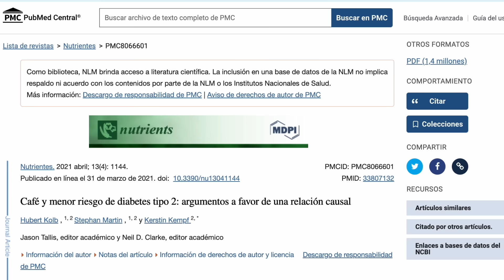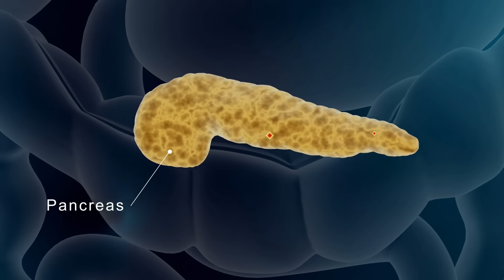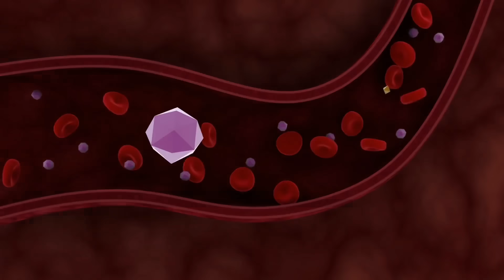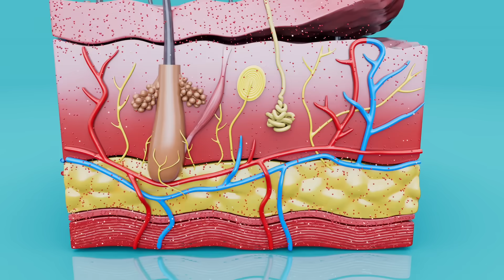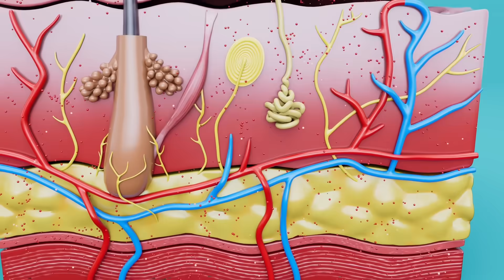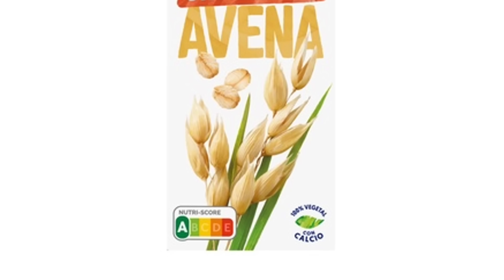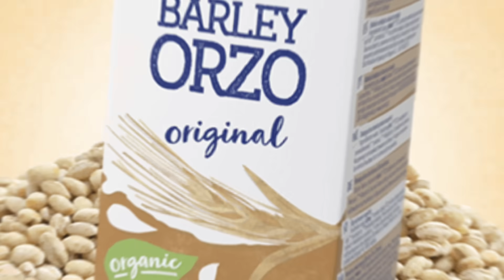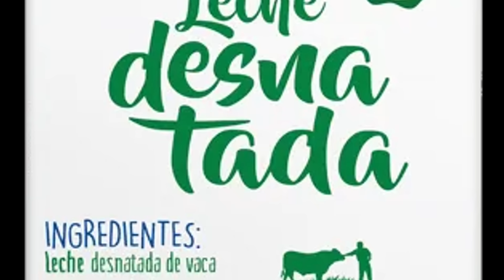3 ERRORES que la gente comete al TOMAR CAFÉ [RESPALDADOS por la CIENCIA]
¿Amante del café? ¡Atención!  Hoy exploramos cómo el café puede influir en tu salud, especialmente en tus niveles de glucosa. Descubrirás cómo su consumo puede ser tanto beneficioso como perjudicial, dependiendo de cómo y cuándo lo consumas. ¡No te pierdas este programa lleno de información valiosa!

00:00 Introducción: 3 ERRORES que la gente comete al TOMAR CAFÉ
01:30 Beneficios del café en la salud del hígado y el páncreas
02:25  El café genera pequeños picos de glucosa
03:18 Cuando es mejor tomar el cafe por la mañana ( #1 error )
04:33 Otro error es añadirle azúcar al café ( #2 error )
06:02 Elegir mal el tipo de leche ( #3 error )
09:12 Preguntas finales y recomendaciones para un consumo saludable

Sabías que el café, sin azúcar, no altera directamente los niveles de glucosa en sangre, pero sí puede influir en cómo tu cuerpo responde al estrés y al consumo de azúcar. Es importante destacar que la forma en que lo consumes y el momento del día pueden tener un impacto considerable en cómo tu cuerpo maneja la glucosa.

Además, vas a descubrir los 3 errores comunes al añadir ciertos ingredientes al café y cómo evitarlos para mantener tus niveles de glucosa estables.

Errores comunes al consumir café:

#1 Tomar café con el estómago vacío antes del desayuno
#2 Ponerle azúcar al café y mucho peor en ayunas
#2 Elegir mal el tipo de leche que le pones al café

¡Si te encanta el café y quieres seguir disfrutando de él sin comprometer tu salud, asegúrate de no cometer estos errores! Acompáñanos para descubrir cómo puedes incorporar el café en tu dieta de manera saludable y deliciosa.

Información legal.
Vídeo de grabación propia.